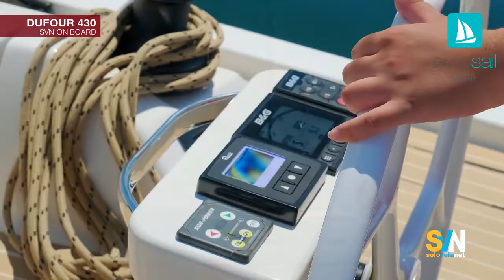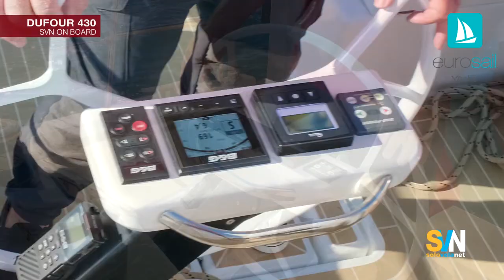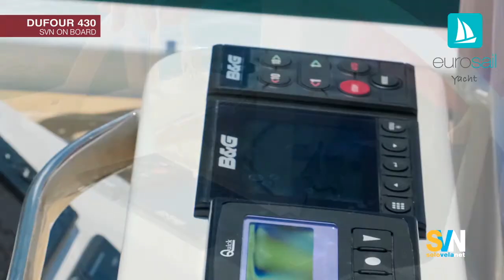Dufour 430 | Test by SoloVelaNet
SoloVelaNet ha testato il Dufour 430 presso la nostra sede a Lignano Sabbiadoro.
In questo video, che trovate anche sul canale di SoloVelaNet potrete vedere i risultati.

Restate sintonizzati per nuove sorprese...